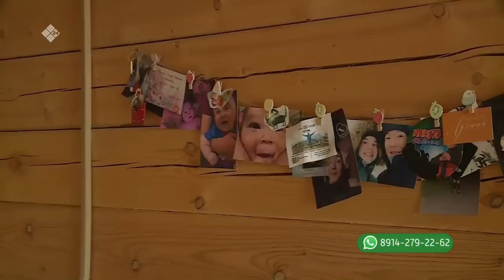«Тиэргэн» биэриигэ: Кристина Кисиляхова тиэргэнигэр ыалдьыттыыбыт (28.06.23)